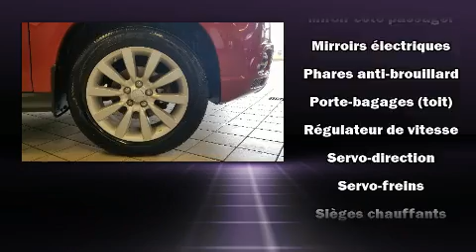2011 Mitsubishi RVR GT TOIT PANORAMIQUE/NOUVEL ARRIVAGE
Léveillé Toyota
1369 Montée Masson

Le Mitsubishi RVR 2011. Gr��ce �� la souplesse de son moteur 4 cylindres de 2,0 litres, les passages de vitesses se font tout en douceur, vous serez aussi rassur�� par son syst��me du contr��le dynamique de la stabilit��. Ce mod��le poss��de toutes les caract��ristiques raffin��es auxquelles Mitsubishi nous a habitu��s: l'ouverture automatique de la glace du conducteur, un compte-tours, des essuie-glaces intermittents, un ordinateur de bord, r��troviseurs ext��rieurs chauffants, galerie de toit, et un r��gulateur de vitesse. L�� o�� il fait plus froid, les occupants appr��cieront �� leur juste valeur les si��ges chauffants et le dispositif de climatisation contr��l��e. Avec des phares �� haute intensit�� lumineuse pour ��clairer la route, vous b��n��ficierez d'une visibilit�� optimale en toutes circonstances. La cha��ne haute fid��lit�� alimente 9 haut-parleurs, qui procurent �� tous les passagers une exp��rience audio de premier niveau. Mitsubishi accorde la priorit�� �� la s��curit�� et la protection en incluant: rideaux gonflables pour prot��ger la t��te, coussins gonflables lat��raux �� l'avant, syst��me antipatinage, appuis-t��te avant anti-coup de fouet, un syst��me antivol, et freins �� disque aux 4 roues avec antiblocage. Le dispositif d'assistance au freinage applique une pression suppl��mentaire sur les freins lorsqu'il d��tecte une situation d'urgence. Notre ��quipe de professionnels offre un accueil chaleureux ainsi qu'une ambiance d'achat sans pression. Nous serons heureux de r��pondre �� toutes vos questions. Appelez d��s aujourd'hui pour r��server un essai routier.